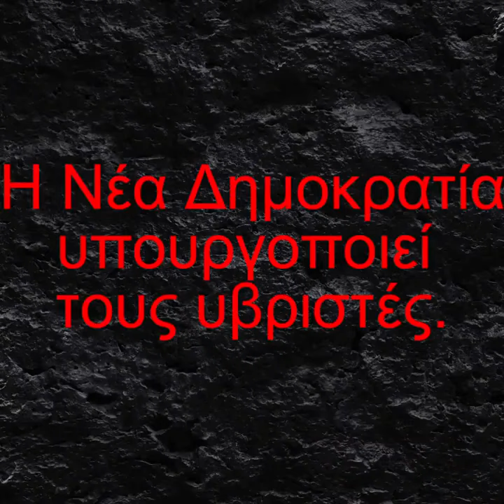Όταν ο Κωνσταντίνος Κυρανάκης εξαπέλυε χυδαία επίθεση στην Θεοδώρα Τζάκρη